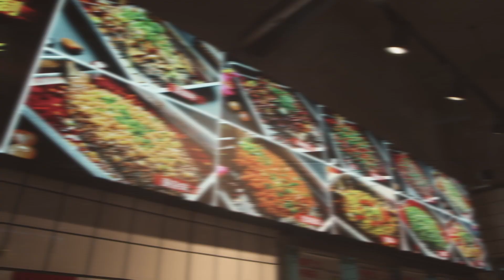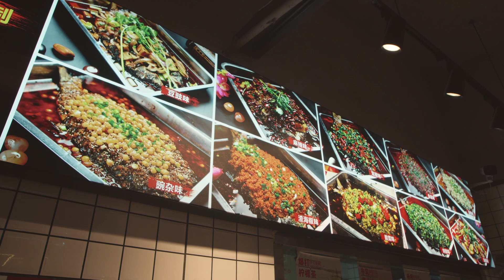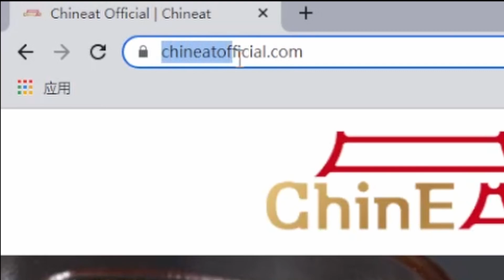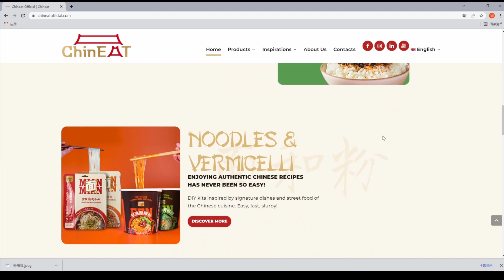Another level of grilled fish - Wanzhou style grilled fish, the fish upon the sky!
and get inspired by our kits that take you straight away to the regional flavors of Chinese cuisine！

come and check our sace and instant food, I'm sure you will find the one you love!

Wanzhou style grilled fish is the perfect combination of yin and yang. Discover why with us.